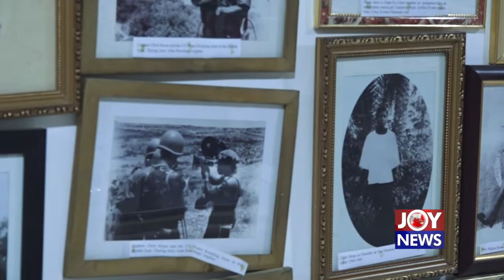Kwame Nkrumah's Overthrow: Last man with vivid account of 1966 coup speaks to JoyNews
On the 56th anniversary since the overthrow of Ghana’s first President, we ask one of the men who was there with him when the news broke, about Dr Nkrumah’s response